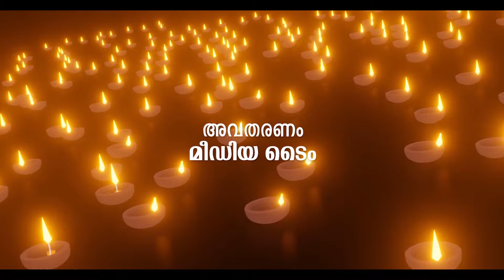കൂജന്തം രാമരാമേതി | RAMAYANAM EPISODE 3